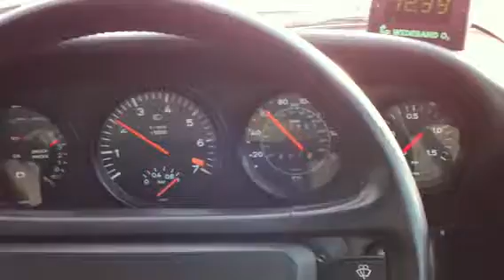Porsche 930 gt35 turbo boost threshold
WOT from 2000rpm in 3rd showing ball bearing garrett spool up for a Gt35 turbo, car has SDS injection, sc cams, 500cc injectors, M&W CDI